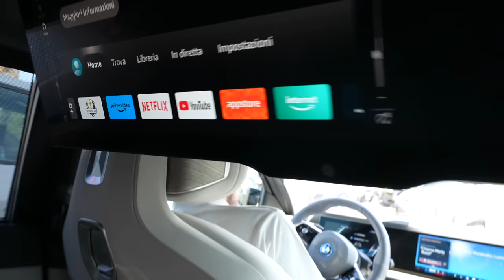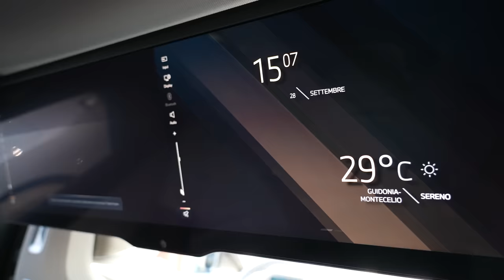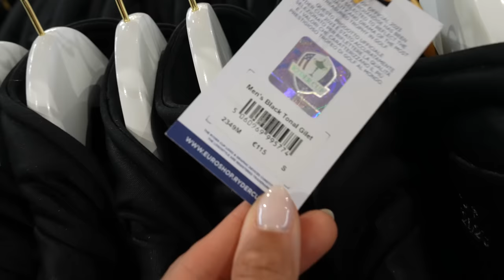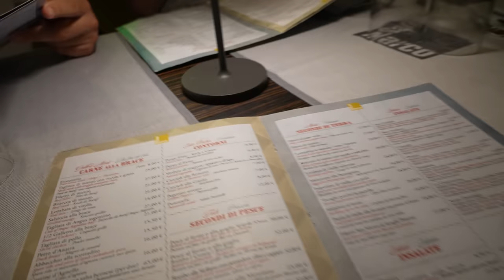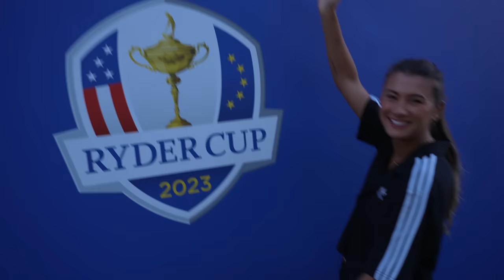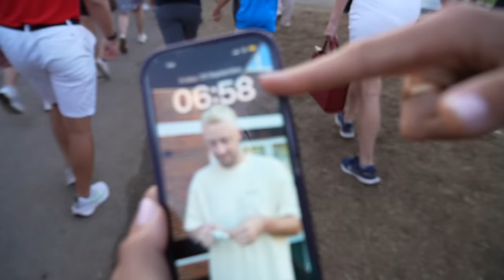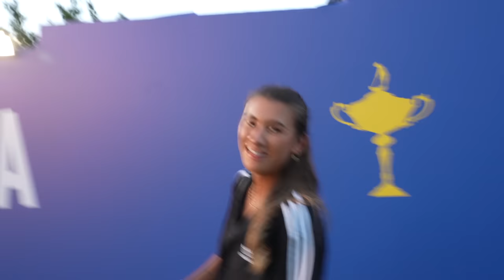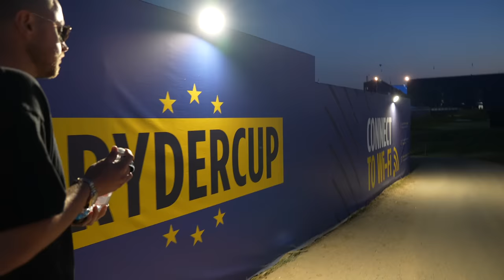I went to the Ryder Cup!!!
I HOPE YOU ENJOY THIS! xxx